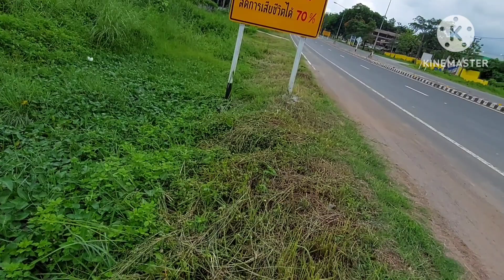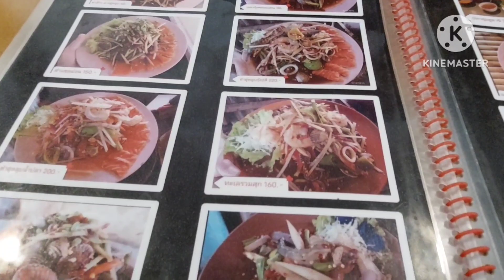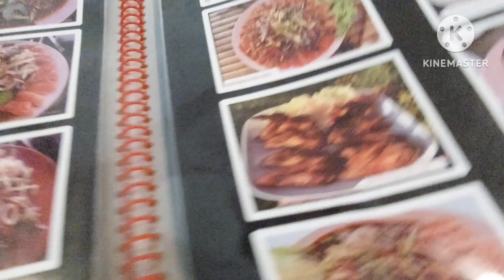มาเลาะมาเที่ยวมุกดาหารแวะชิมส้มตำฮูหลูบแซ่บๆจ้า